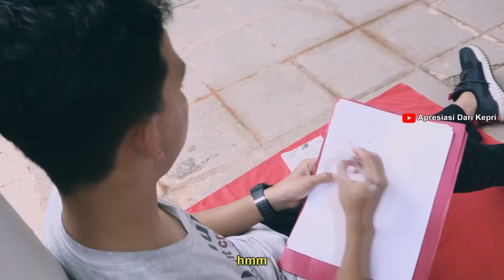KONDISI PULAU DOMPAK TANJUNGPINANG 2021 , SERIES PARA PENCARI KERJA SEASION 1